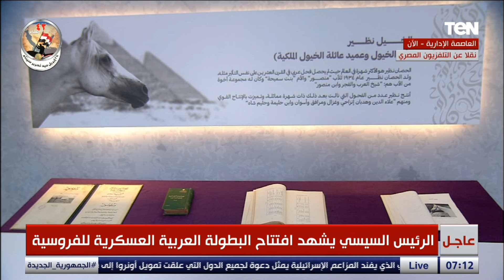صورة نادرة لـ "الخيل نظير" عميد عائلة الخيول الملكية ومعلومات أول مرة هتعرفها عن ابو الخيول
حيث يشهد الرئيس عبد الفتاح السيسي، رئيس الجمهورية انطلاق فعاليات البطولة العربية العسكري للفروسية بمدينة مصر للألعاب الأوليمبية بالعاصمة الإدارية.